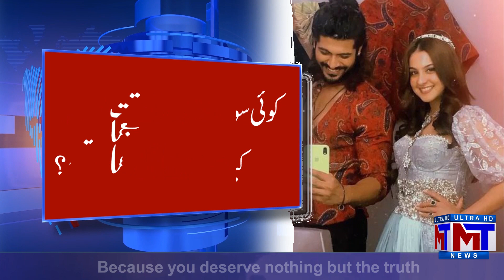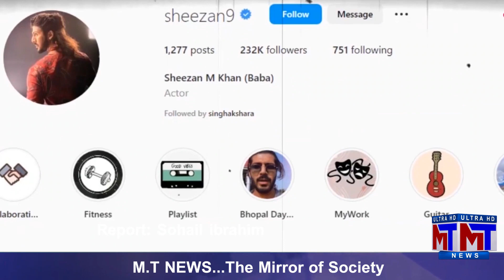TUNISHA SHARMA CASE । तुनिषा Suicide Mystery में नया खुलासा!। SHEEZAN KHAN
REPORT: Sohail Ibrahim